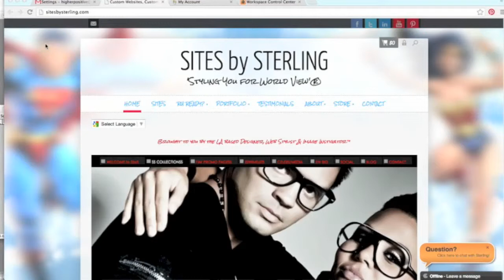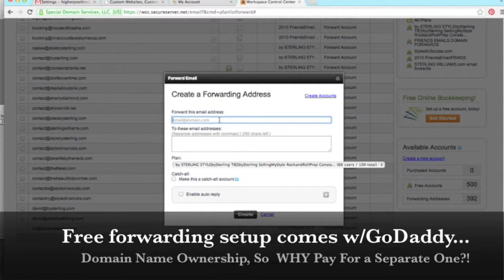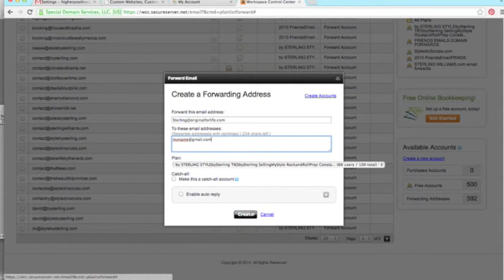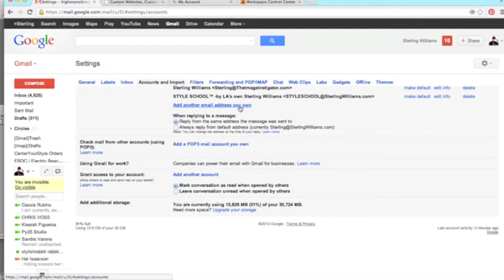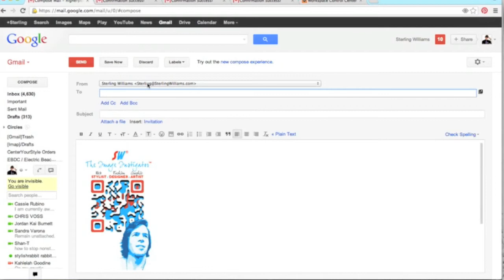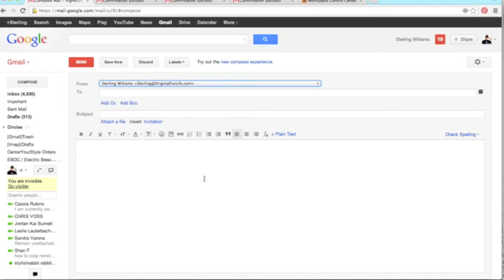How to setup and connect your Domain name to your GMail and Reply from for FREE in 5 Minutes!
This brief tutorial shows you how to easily create through GoDaddy (FOR FREE) and then how to setup that Reply From in your Gmail (when the email is received they only see !)
'Styling You for World View™'